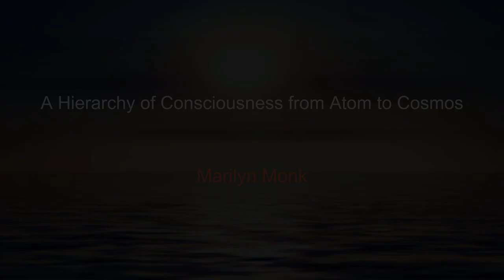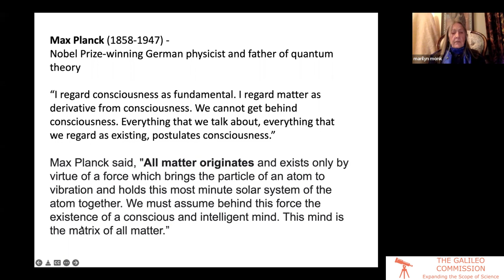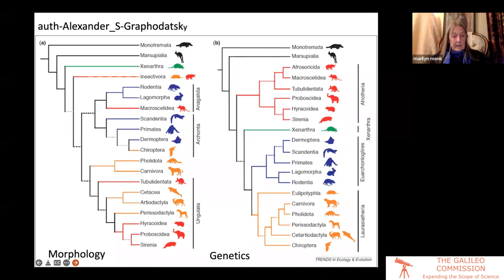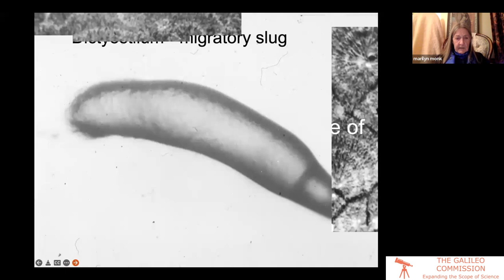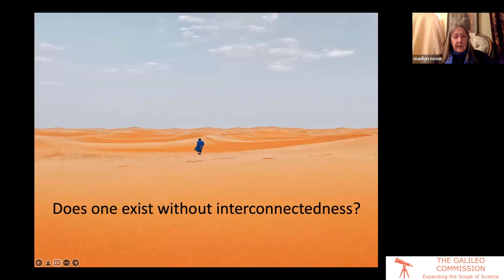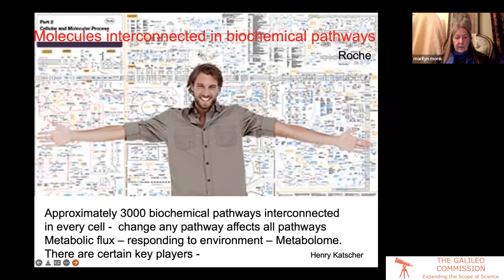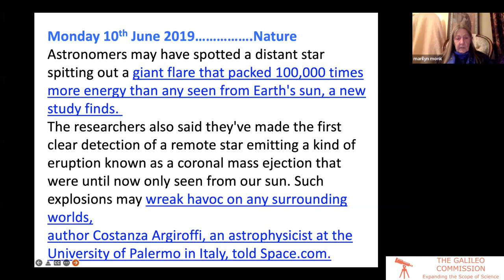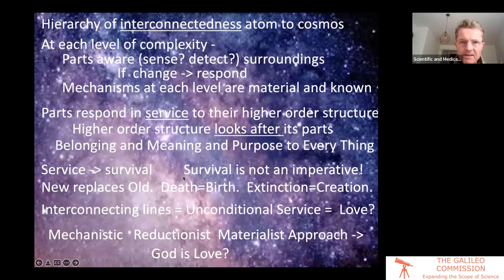Marilyn Monk - A Hierarchy of Consciousness from Atom to Cosmos